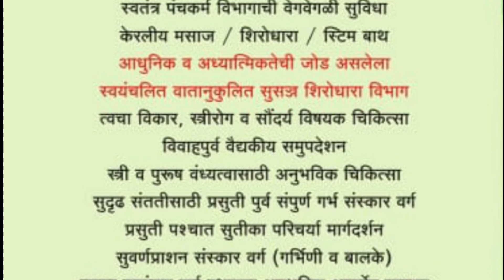Vishwavallabh ayurvedic traditional gurukul nashik,India विश्ववल्लभ आयुर्वेदिक अध्ययन गुरुकुल,नाशिक